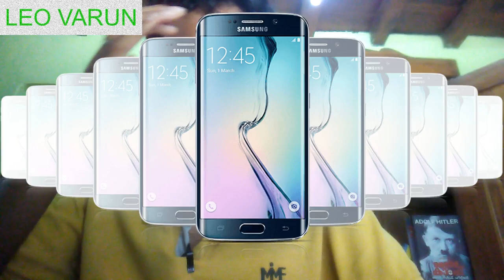Tachyon | Kerala's greatest theory | faster than light | malayalam | leo varun